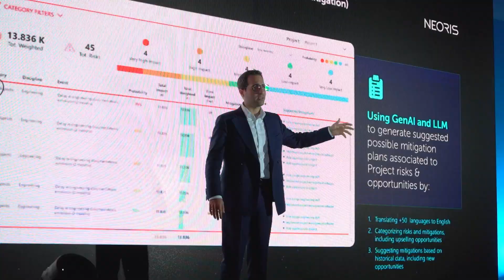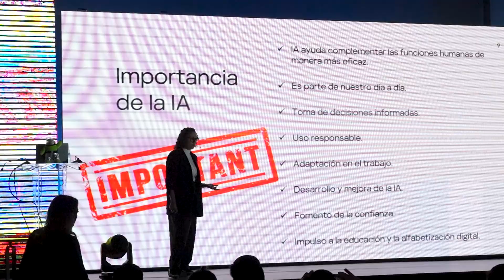VIDEO RESUMEN SOFT 2024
¡Así se vivió SOFT 2024! Se llevó a cabo el 31 de octubre. Es el evento insignia del Clúster TIC de Nuevo León-Csoftmty para presentar lo mejor de la innovación tecnológica, con el objetivo de brindar conocimiento, hacer networking, innovar e inspirar.